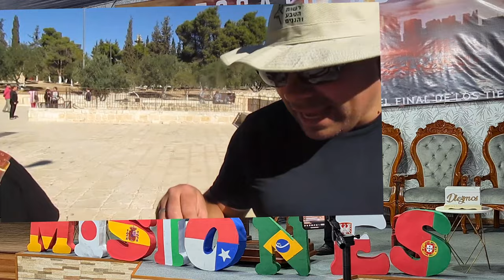✋SEMINARIO DE ESCATOLOGÍA (pastor Rodrigo Muñoz)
-Semana de escatología
-pastor (Rodrigo Muñoz)
-Iglesia pentecostal unida de Colombia
-viña de calambeo (Ibagué Tolima)
-seminario de escatología
-predicacion de escatología
-escatologia
-escatologia ipuc

SEGUNDO DIA DE SEMINARIO  (uno de dos vídeos grabados el sábado) 5/8/2023